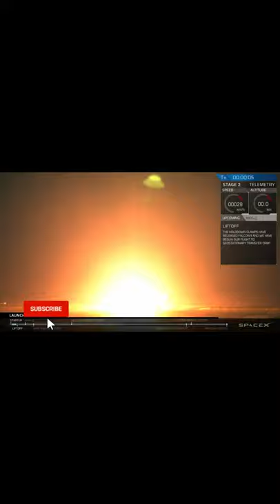HISPASAT 30W 6 Mission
Hispasat 30W-6, formerly known as Hispasat 1F, is a multi-mission satellite built by SSL for Hispasat to provide service in Europe, North Africa, North America and South America. It will replace Hispasat 1D at 30° West longitude and will provide service for television, broadband, corporate networks and other telecommunications applications.

Hispasat announced in July 2014 the contract with SSL to built the satellite. The payload multi-mission consists of:

48 Ku band transponders, which serve three coverage areas: Europe and North Africa, with coverage on the Iberian Peninsula, the Balearic Islands, the Canary Islands, the Azores, Cape Verde and Madeira; Mauritius, Morocco, Mediterranean countries in North West Africa and the large part of the European continent visible from 30º West; The Americas, with coverage from Canada to Patagonia, not including Brazil.; South America, with coverage over the large part of the continent, especially in Brazil.
6 Ka band beams, with coverage on the Iberian Peninsula, the Balearic and Canary Islands, North West Africa and South East and Central Europe.
1 Ka BSS band beam, with coverage centred in the Iberian Peninsula.
10 C band beam, with coverage of southern USA, Caribean sea and south America.
Additionally it carries a photonics experiment by DAS Photonics that will examine the use of photonics for data routing within the vehicle.

Hispasat 30W-6 is based on the SSL-1300 satellite platform that provides the flexibility for a broad range of applications and technology advances. Scheduled for launch in 2017, the satellite is designed to deliver service for 15 years or longer.